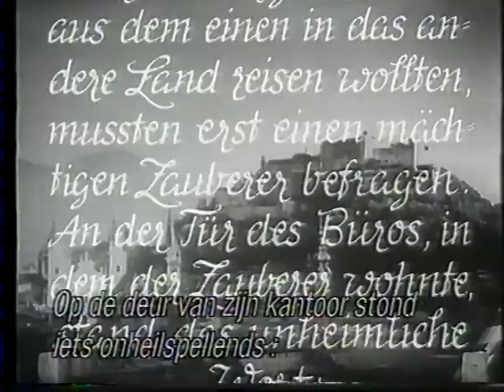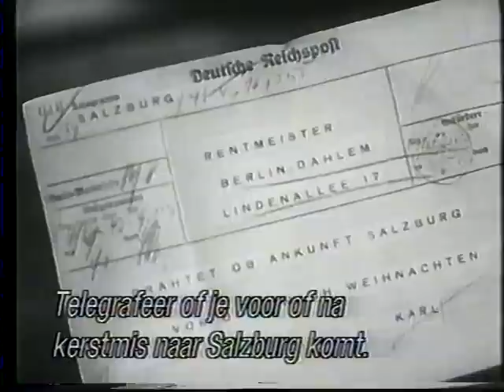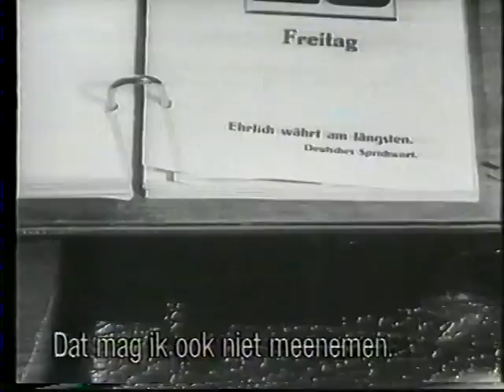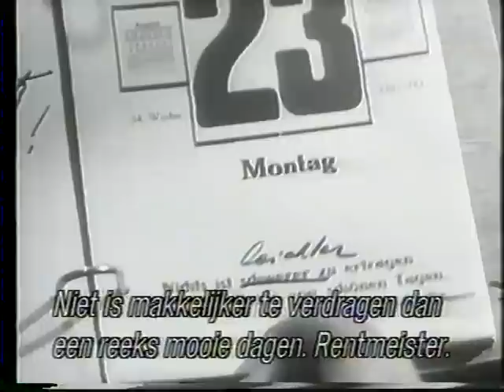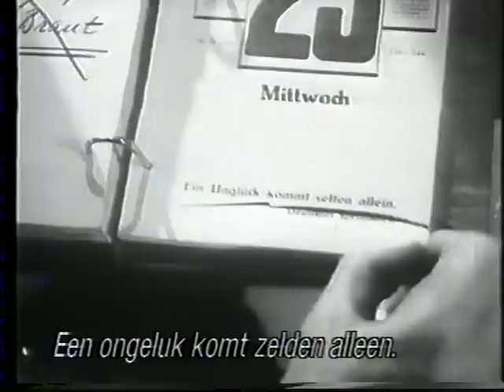Der Kleine Grenzverkehr, der ganze Film mit niederländischen Untertiteln.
Der Kleine Grenzverkehr, met Nederlandstalige ondertitels.